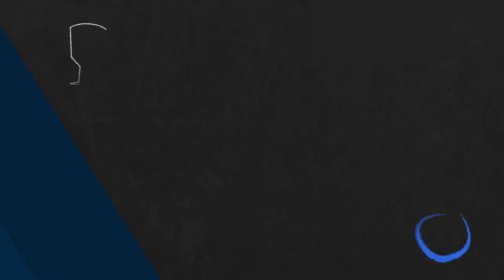🔹FA7E🔹HOW CAN WIN B -VS- 🔸S1XD 6XX🔸LOVENSE MAXMODE - LoL Ranked Replay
Game played at: 20/10/2023 03:42

Game Participants:
Pyke: FA7E (MASTER I)
Evelynn: HOW CAN WIN BRO (MASTER I)
Yone: Working 0nMySelf (MASTER I)
Ezreal: Seelamev2 (GRANDMASTER I)
Nautilus: Torn Individual (MASTER I)
Gwen: S1XD 6XX (GRANDMASTER I)
Janna: LOVENSE MAXMODE (GRANDMASTER I)
Draven: Park Jae hyuk jr (MASTER I)
Camille: SERBIAN MAN 1985 (MASTER I)
Kayn: Brockvin (GRANDMASTER I)

00:00:00 Loading Screen
00:01:46 Early Game
00:01:46 Blue kill (1 - 0)
00:03:29 Red kill (1 - 1)
00:03:31 Blue kill (2 - 1)
00:03:45 Red kill (2 - 2)
00:03:46 Blue kill (3 - 2)
00:03:47 Blue kill (4 - 2)
00:05:16 Red kill (4 - 3)
00:05:57 Red kill (4 - 4)
00:06:04 Blue kill (5 - 4)
00:08:13 Blue kill (6 - 4)
00:08:13 Red kill (5 - 5)
00:08:37 Red kill (6 - 6)
00:08:39 Blue kill (7 - 6)
00:09:10 Blue kill (8 - 6)
00:09:44 Blue kill (9 - 6)
00:10:01 Blue kill (10 - 6)
00:10:19 Red kill (10 - 7)
00:10:29 Red kill (10 - 8)
00:10:37 Blue kill (11 - 8)
00:10:40 Blue kill (12 - 8)
00:12:05 Blue kill (13 - 8)
00:12:33 Red kill (13 - 9)
00:12:55 Blue kill (14 - 9)
00:12:59 Blue kill (15 - 9)
00:14:24 Red kill (15 - 10)
00:14:38 Blue kill (16 - 10)
00:14:41 Red kill (16 - 11)
00:14:43 Blue kill (17 - 11)
00:14:47 Red kill (17 - 12)
00:15:59 Red kill (17 - 13)
00:16:54 Blue kill (18 - 13)
00:17:31 Blue kill (19 - 13)
00:17:40 Blue kill (20 - 13)
00:17:59 Red kill (20 - 14)
00:18:09 Blue kill (21 - 14)
00:19:05 Red kill (21 - 15)
00:19:42 Blue kill (22 - 15)
00:19:46 Blue kill (23 - 15)
00:20:12 Blue Dragon kill
00:20:25 Blue kill (24 - 15)
00:20:57 Blue kill (25 - 15)
00:22:03 Red kill (25 - 16)
00:22:06 Blue kill (26 - 16)
00:22:11 Blue kill (27 - 16)
00:22:22 Red kill (27 - 17)
00:22:24 Blue kill (28 - 17)
00:22:36 Blue kill (29 - 17)
00:22:56 Blue Baron kill
00:23:08 Blue kill (30 - 17)
00:23:09 Blue kill (31 - 17)
00:24:30 Blue kill (32 - 17)
00:24:49 Blue kill (33 - 17)
00:25:09 Blue kill (34 - 17)
00:25:11 Blue kill (35 - 17)
00:25:25 Blue kill (36 - 17)
00:25:34 Blue kill (37 - 17)
00:25:54 Blue kill (38 - 17)
00:26:00 Red kill (38 - 18)
00:26:40 Blue kill (39 - 18)
00:27:02 Blue Dragon kill
00:27:16 Blue kill (40 - 18)
00:27:36 Blue kill (41 - 18)
00:27:46 Red kill (41 - 19)
00:27:48 Blue kill (42 - 19)
00:27:54 Blue kill (43 - 19)
00:28:01 Blue kill (44 - 19)
00:28:02 Blue kill (45 - 19)